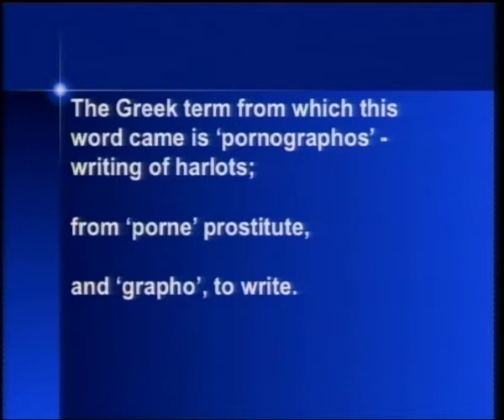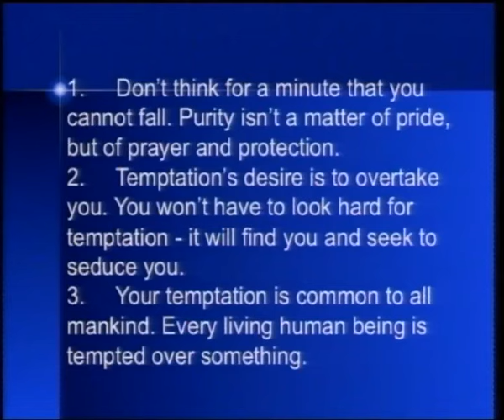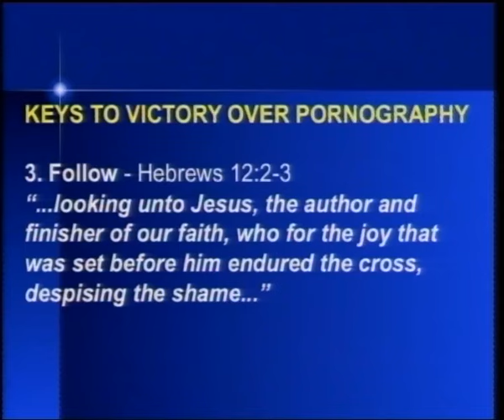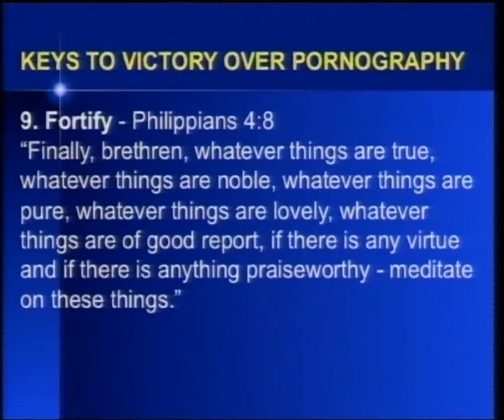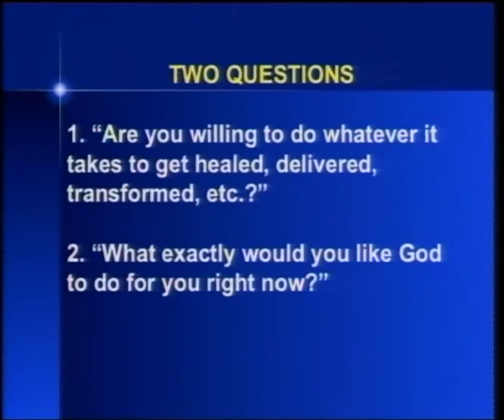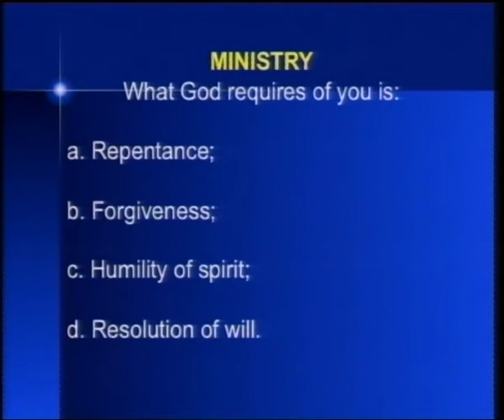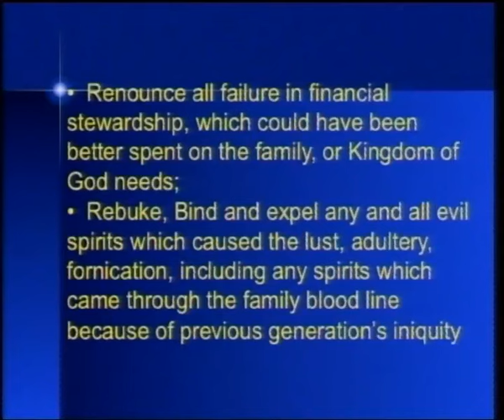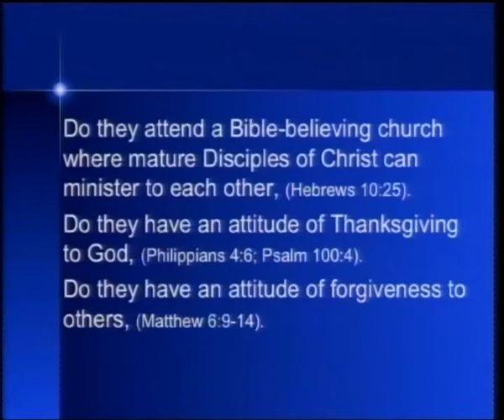Overcoming the evils of pornography | Dr Selwyn Stevens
Sermon on overcoming the evils of pornography addiction by Dr Selwyn Stevens.

All books and research material can be found on our website jubileeresources.org